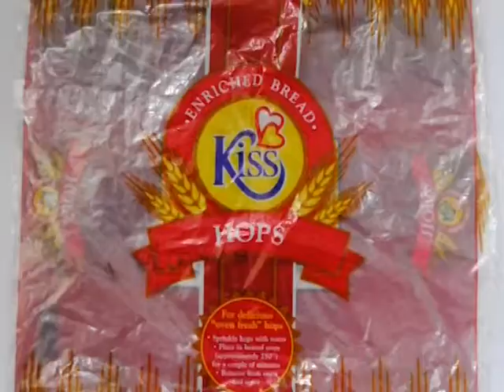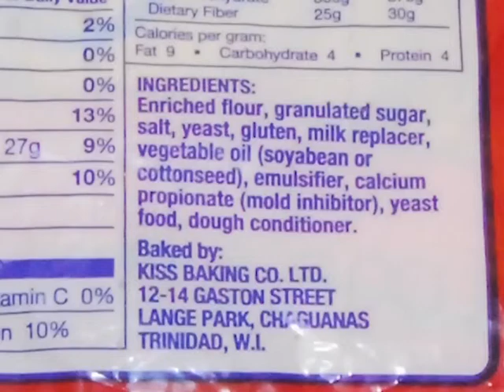GIS Dominica, National Focus for October 1, 2012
National Focus, Monday October 1, 2012 Anchors: Tarnia Green and Jarna Hector